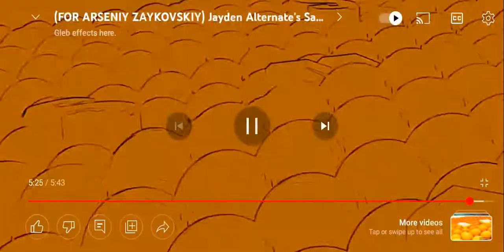Samsung logo balls in violin tremolo